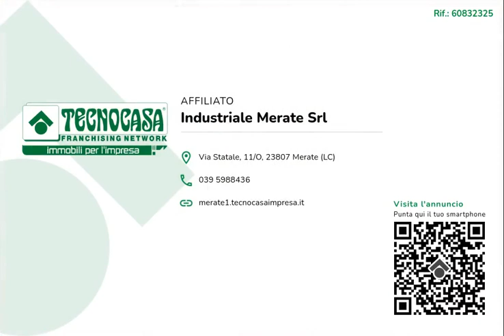ANNONE DI BRIANZA - IN AFFITTO - Negozio di ca 60 mq.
Proponiamo in locazione un negozio con superficie di circa 60 metri quadrati, disposto su di un unico piano terra.

La soluzione misura circa 60 metri quadrati ed è disposta su di un unico piano terra, ed è dotata di un servizio igienico. La struttura ha un’altezza di circa 4,00 metri ed è particolarmente luminosa grazie alla presenza di due ampie vetrine. L'immobile presenta l'impianto di riscaldamento, di condizionamento, l'impianto elettrico, d’illuminazione e la saracinesca manuale. Il negozio è cablato, dispone del doppio ingresso e della ventilazione meccanica.

Il negozio si trova nel centro del Comune di Annone di Brianza ed esternamente dispone di circa una decina di posti auto pubblici e circa quattro posti auto riservati.